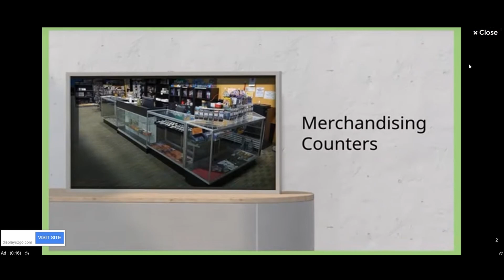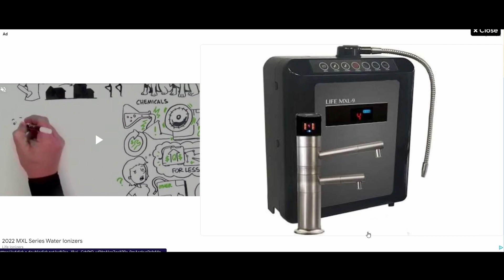Peaman :/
Screw Peaman